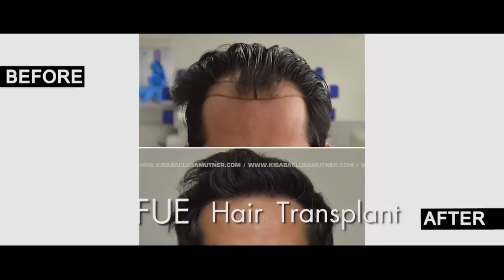Vor Meghqis Hamar / Kisabac Lusamutner 07.03.2022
Ո՞Ր ՄԵՂՔԻՍ ՀԱՄԱՐ - Արդեն մի քանի տարի է ինչ 48-ամյա Ստելլան մոր հետ ընդհանուր հայտարարի չի գալիս։ Ստելլայի պնդմամբ, մայրն իրեն օր ու արև չի տալիս։